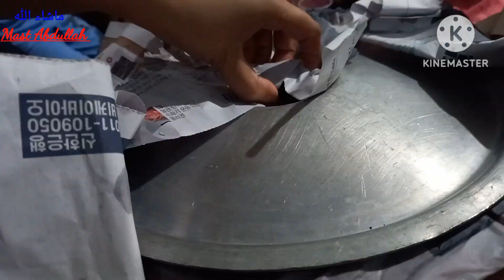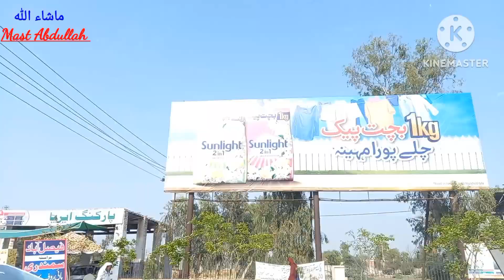Hasilpur tour part 4 | Travelling with family | Mast Abdullah